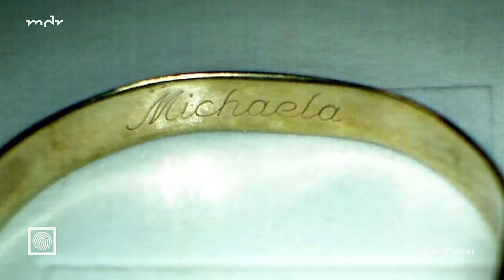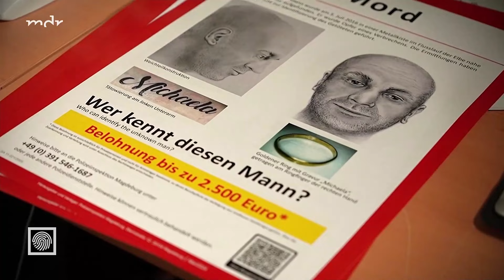Wer ist der ermordete Mann aus der Elbe? | Kripo live | MDR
📺​ Noch mehr True Crime Fälle von "Kripo live" gibt's in der ARD Mediathek
oder sonntags 19:50 Uhr im MDR Fernsehen.

Grausiges Treibgut: Paddler fanden im Juli 2016, am Ufer der Elbe treibend, eine große, grüne Blechkiste mit der Aufschrift „Albert Glück“. Ihr Inhalt war schockierend: eine in mehrere Teile zerlegte, männliche Leiche. Die bis jetzt noch unbekannte Person lebte zuletzt in Deutschland, stammte aber vermutlich aus Südosteuropa, so das Ergebnis einer Isotopenanalyse. Trotz markanter Tätowierungen und einer aufwändigen forensischen Gesichtsrekonstruktion ist die Identität des Toten bis heute ungeklärt. Jetzt gibt es neue Hinweise, die zur Aufklärung dieses Verbrechens führen könnten.

⬛​ Haben Sie Fragen oder Anregungen zu einer der "Kripo live"-Sendungen? Haben Sie eine spannende Geschichte, der wir auf die Spur gehen sollten? Dann schreiben Sie uns!

◾​ Per Post
MDR FERNSEHEN
Kripo live
04360 Leipzig

True Crime-Formate im MDR:

📺​ "Kripo live"
In diesem Fahndungsmagazin präsentiert der MDR jeden Sonntag aktuelle Fahndungsaufrufe der Polizei aus Mitteldeutschland.

📺​ "Tätern auf der Spur" - Die Reportagen
Verbrechen wie Mord, Raub oder Entführung: Die Spur der Täter rekonstruiert wahre Kriminalfälle mit Ermittlern, die exklusiv dafür ihre Akten öffnen.

🎙️ Podcast "ARD Crime Time"
In diesem True Crime Podcast werden keine Fälle nacherzählt und reißerisch aufgeblasen. Bei „ARD Crime Time“ machen wir die aufwändigen Ermittlungen zu aufsehenerregenden Verbrechen noch einmal authentisch erlebbar. In den einzelnen Episoden erzählen Autorinnen und Autoren aus der ganzen ARD von ihren intensiven, monatelangen Recherchen zu den True-Crime-Fällen. Außerdem öffnen für uns Polizeibehörden und Staatsanwaltschaften exklusiv ihre Ermittlungsakten und berichten selbst von ihrer Arbeit.  So zeigen wir, mit welchen kriminalistischen Methoden es den Ermittlerinnen und Ermittlern gelingt, die Verbrecher zu überführen.

Die tiefe Recherche und sachliche Auseinandersetzung mit den Fällen zeichnet den Podcast „ARD Crime Time“ ebenso aus, wie der stets respektvolle und menschliche Umgang der Hosts Anne Eichhorn, Felix Gebhardt und Mattis Kießig mit den Opfern und ihren Angehörigen. „ARD Crime Time“ erscheint samstags, zweimal pro Monat.
🎧 Alle Folgen vom Podcast "ARD Crime Time gibt's aber auch in der ARD Audiothek

🚨 Der Podcast "ARD Crime Time" entsteht in Zusammenarbeit mit der gleichnamigen Serie: Echte Kriminalfälle. Einblicke in spektakuläre Ermittlungen. Jeden Monat ein neuer Fall. True Crime auf höchstem Niveau. Spannung garantiert.